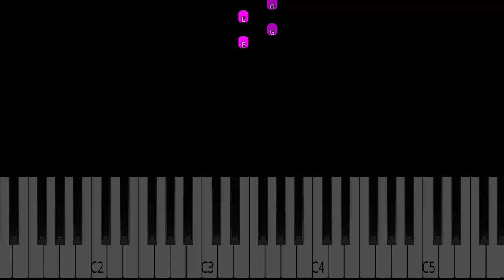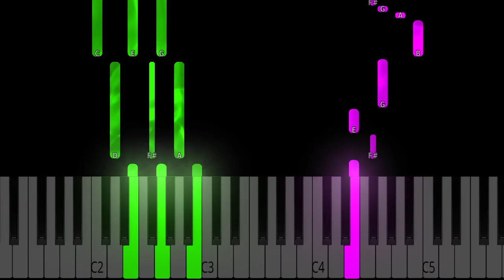Lovely - Billie Eilish | Slow Intermediate Piano Tutorial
Learn how to play Lovely - Billie Eilish on the piano? This easy tutorial breaks down the chords and melody.

Unlock the Secret to Becoming a Piano Pro—No Magic Wand Needed!

🎀Become Our Superhero🎀

Chords and Lyrics: Please Comment